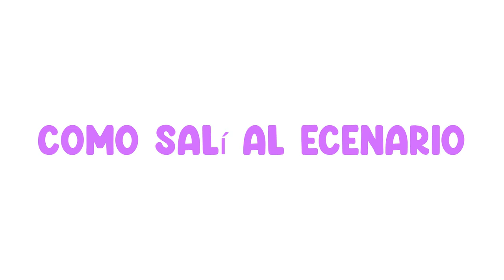*PRIMER DIA DE PRESENCIAL EN LA UNIVERSIDAD UCV* | 2023🐥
Hey Besties este es el primer video en la universidad despues de las clases virtuales comenzamos con las clases presenciales en mi unversidad, nos dieron la bienvenida  y si paso algo increible fue un dia productivo como tambien divertido.

Disfruten mucho el video.

TKM Besties